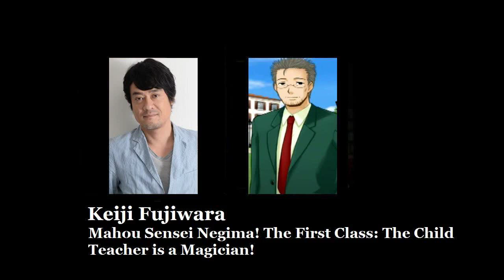Anime Voice Comparison-Takamichi T. Takahata (Mahou Sensei Negima!)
RIP Norihiro Inoue and Keiji Fujiwara